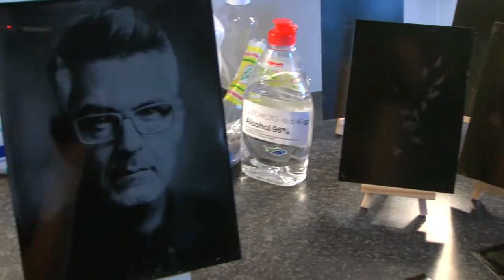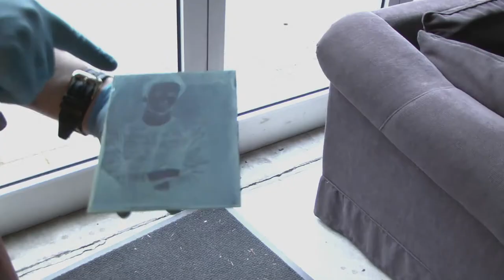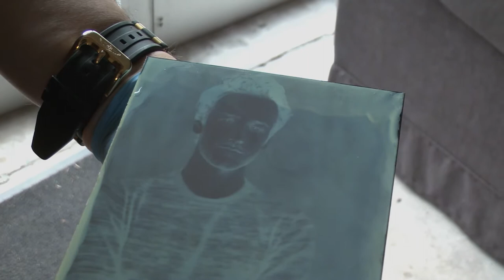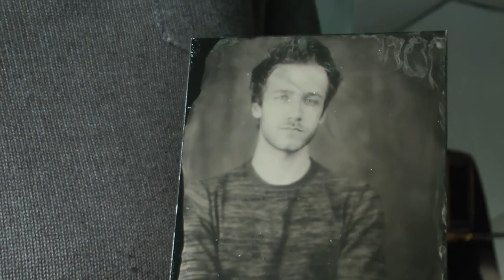Bedrijfsvideo TintypePortraits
Informatieve video van TintypePortraits.
Ik neem u mee in de fotografie van 1851 - Wetplate Fotografie oftewel de "Natte plaat" fotografie.
Veel kijkplezier